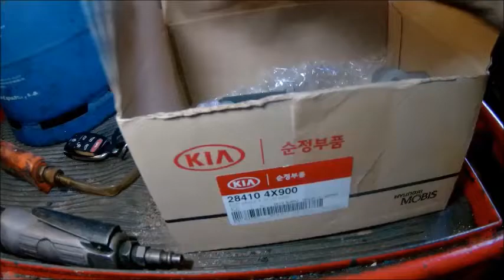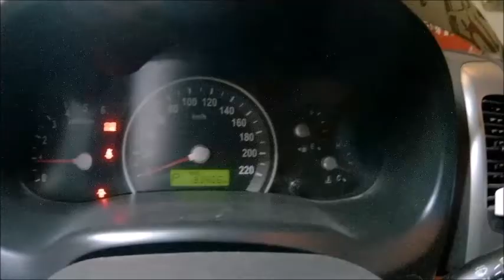Válvula EGR Kia Carnival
Desmontaje de la válvula EGR de la Kia Carnival 2.9 CRDI.